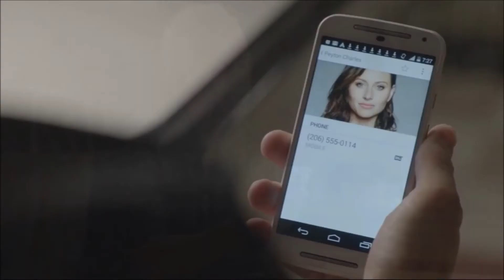Blaine & Peyton (iZombie) - Lose Somebody